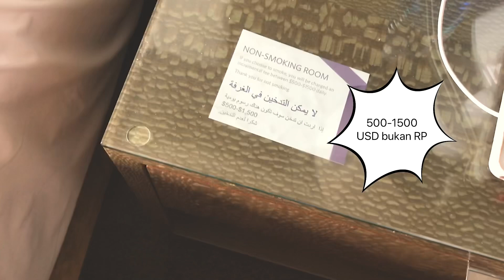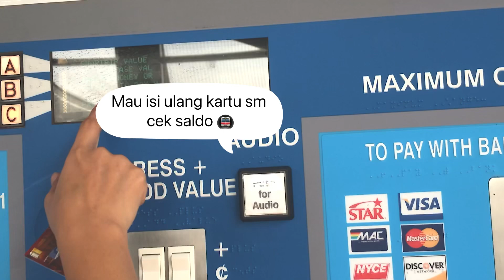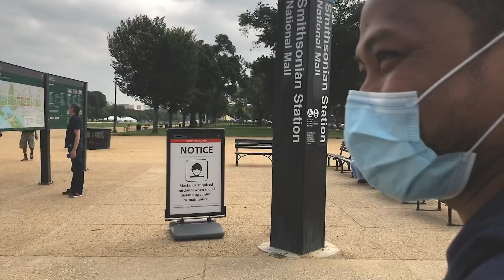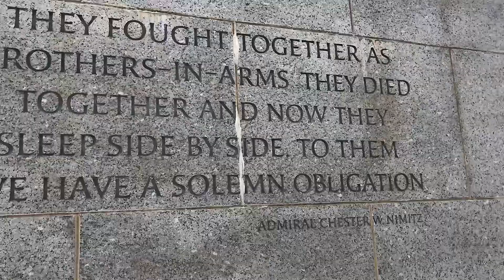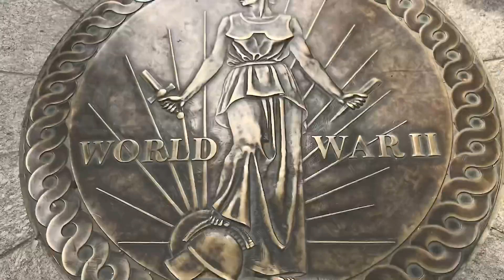VLOG USA HARI KE 2 || KELILING WASHINGTON || DAY 2 IN WASHINGTON || WASHINGTON MONUMENT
The Washington Monument is an obelisk within the National Mall in Washington, D.C., built to commemorate George Washington, once commander-in-chief of the Continental Army (1775–1784) in the American Revolutionary War and the first President of the United States (1789–1797). Located almost due east of the Reflecting Pool and the Lincoln Memorial,[2] the monument, made of marble, granite, and bluestone gneiss,[3] is both the world's tallest predominantly stone structure and the world's tallest obelisk,[A] standing 554 feet 7+11⁄32 inches (169.046 m) tall according to the U.S. National Geodetic Survey (measured 2013–14) or 555 feet 5+1⁄8 inches (169.294 m) tall, according to the National Park Service (measured 1884).[B] It is the tallest monumental column in the world if all are measured above their pedestrian entrances.[A] Overtaking the Cologne Cathedral, it was the tallest structure in the world between 1884 and 1889, after which it was overtaken by the Eiffel Tower in Paris.

Monumen Washington adalah sebuah obelisk di dalam National Mall di Washington, DC, dibangun untuk memperingati George Washington, yang pernah menjadi panglima Angkatan Darat Kontinental (1775–1784) dalam Perang Revolusi Amerika dan Presiden pertama Amerika Serikat ( 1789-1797). Terletak hampir di sebelah timur Reflecting Pool dan Lincoln Memorial,[2] monumen, terbuat dari marmer, granit, dan bluestone gneiss,[3] adalah struktur batu tertinggi di dunia dan obelisk tertinggi di dunia,[A] berdiri Tinggi 554 kaki 7+11⁄32 inci (169.046 m) menurut Survei Geodesi Nasional AS (diukur 2013–14) atau 555 kaki 5+1⁄8 inci (169.294 m), menurut National Park Service (diukur tahun 1884 ).[B] Ini adalah kolom monumental tertinggi di dunia jika semua diukur di atas pintu masuk pejalan kaki mereka.[A] Menyalip Katedral Cologne, itu adalah struktur tertinggi di dunia antara tahun 1884 dan 1889, setelah itu diambil alih oleh Menara Eiffel di Paris.

Wikipedia